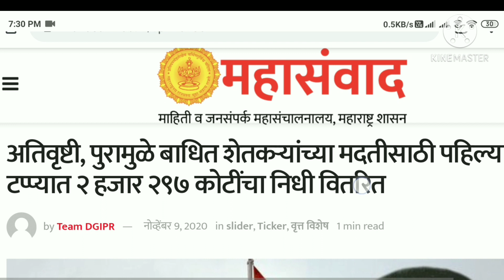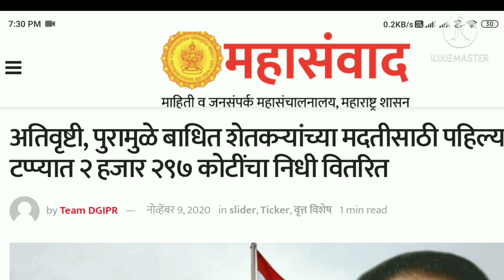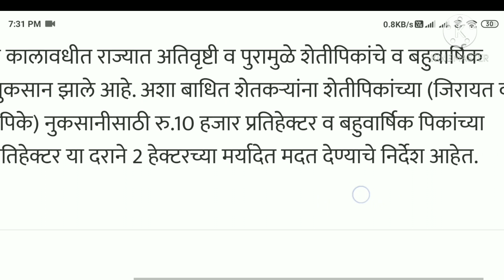नुकसान भरपाई चा पहिला टप्पा 2000 आणि 297 कोटी रुपये वितरीत होणार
आमच्या वेबसाईटवरील लिंकला क्लिक करून आमच्या whatsapp ग्रुप ला जॉइन व्हा
आमच्या वेबसाईटची लिंक

आमच्या फेसबूक पेजला लाईक करा शेतकरी मित्रांनो जून ते ऑक्टोबर दरम्यान शेतकऱ्यांच्या पिकाचे अतोनात नुकसान झालेल आहे अतिवृष्टीमुळे आता या सर्व शेतकऱ्यांना नुकसानग्रस्त शेतकऱ्यांना त्यांच्या पिकाचे नुकसान भरपाई मिळण्यासाठी मुख्यमंत्री उद्धव ठाकरे यांच्याकडून दहा हजार कोटीच्या निधीची घोषणा झालेली आहे आणि आता याचे वाटप पहिल्या टप्प्यामध्ये सुरूदेखील करण्यात आलेला आहे तरी या संबंधित शासन निर्णय पुढील व्हिडिओमध्ये आपण याची माहिती घेणार आहोत तरी यासंबंधी सविस्तर बातमी आजच्या व्हिडिओमध्ये सांगण्यात आलेली आहे त्यानं शेतीविषयक असेच नवनवीन व्हिडिओ ची माहिती घेण्यासाठी आपल्या चॅनलला सबस्क्राईब करा आपलं गाव आपला विकास